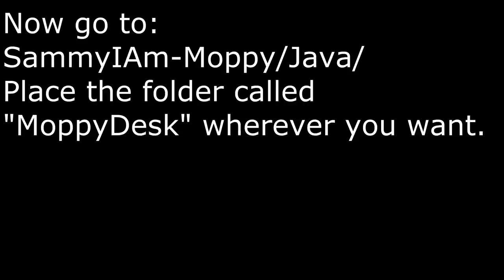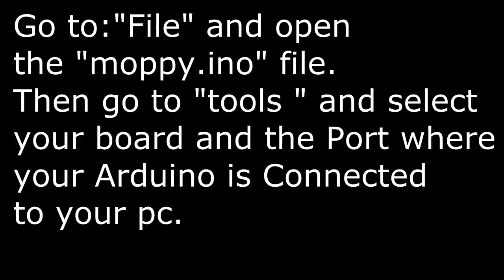How to Install/set up Arduino+Netbeans for Sammy1Am´s Musical Floppy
LINKS

If you get :'Timer1' was not declared in this scope" ,use this TimerOne:

Problems with Netbeans and RXTX?